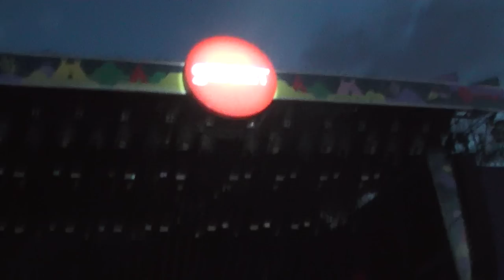Stromae - Alors On Danse @ Sziget Festival 2022, Budapest, 12.08.2022